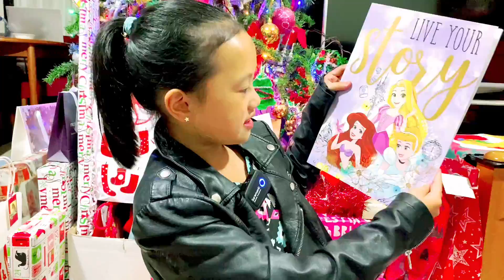Christmas Eve 2020 | Tis the season to give more | Christmas is for children, indeed.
Merry Christmas everyone!  Amidst the gifts that we received, we should not forget that the Christmas is not all about receiving gifts.

PLEASE SUPPORT OUR: Amazingly Members:
1. Victoria Nadiasan
2. Danio Lorena